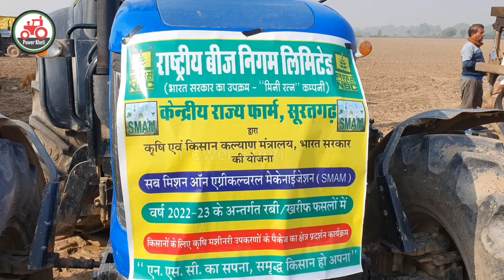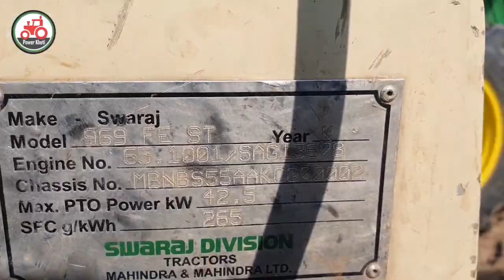केंद्रीय फार्म ने किया किसानों को जागरूक और किसानों दिखाएं नए कृषि यंत्र